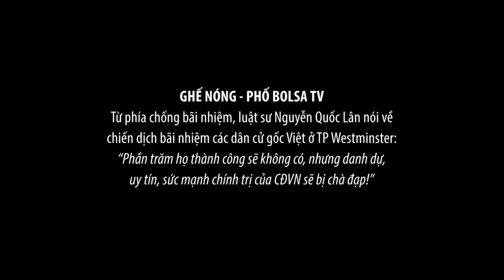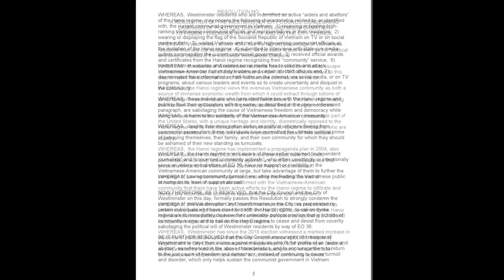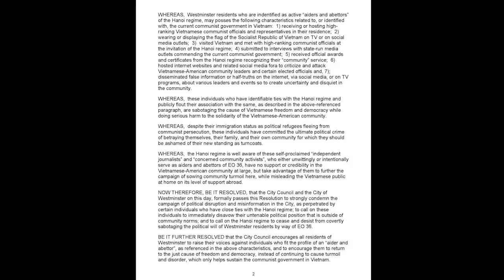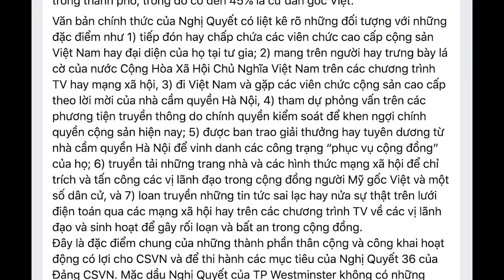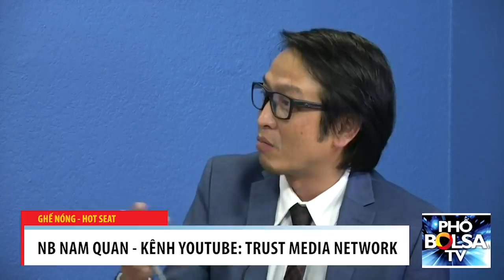GHẾ NÓNG - Ls Nguyễn Quốc Lân: "Bãi nhiệm sẽ không thành nhưng sẽ chà đạp danh dự CĐVN!"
Từ phía chống bãi nhiệm, luật sư Nguyễn Quốc Lân nói về chiến dịch bãi nhiệm các dân cử gốc Việt ở TP Westminster: “Phần trăm họ thành công sẽ không có, nhưng danh dự, uy tín, sức mạnh chính trị của CĐVN sẽ bị chà đạp!”